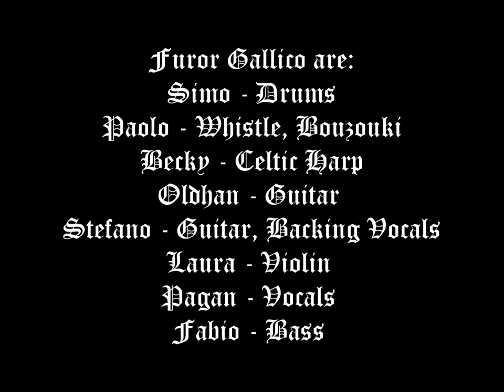Furor Gallico - La Caccia Morta (lyrics)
Great song by italian insumbrian celtic metal band Furor Gallico.

Album: Furor Gallico
Year: 2010
Country: Italy

This song is for free on official website of the band!